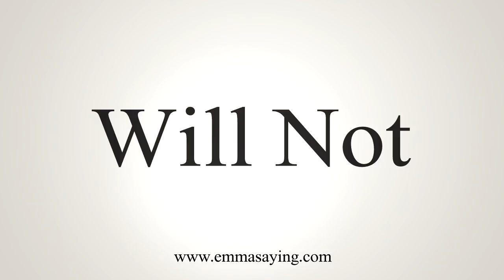How To Say Will Not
Learn how to say Will Not with EmmaSaying free pronunciation tutorials.